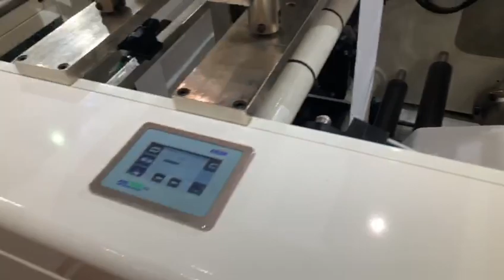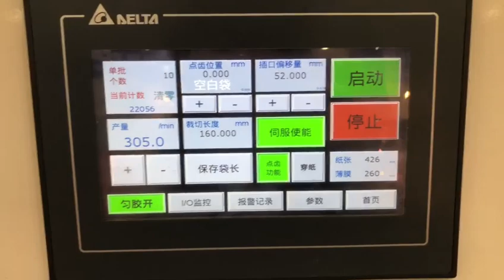CY B450 sharp bottom V bottom with window paper bag making machine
Model: CY-B450